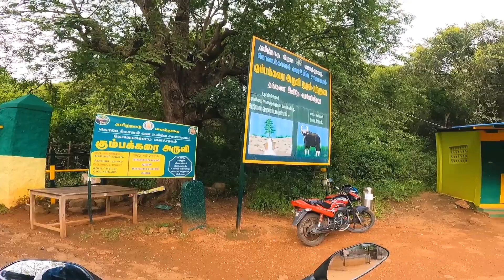🙄Police Not allowed😭Kumbakarai Waterfalls| Trichy to Thekkady | San and Sonu ❤️| Kerala Trip Part-1🔥